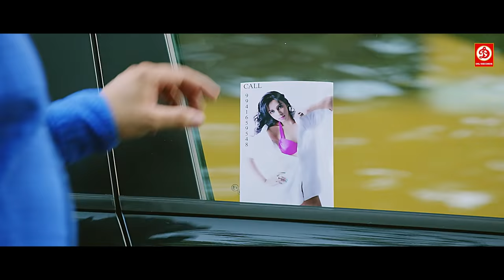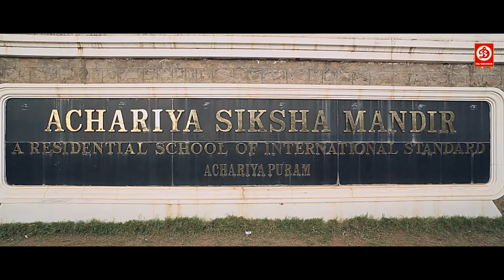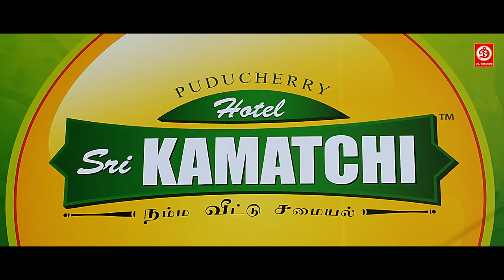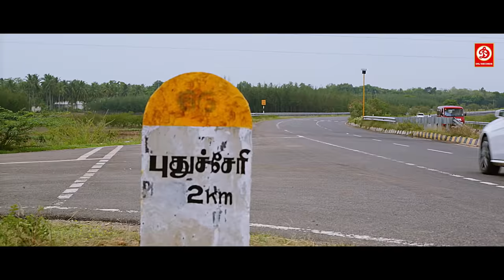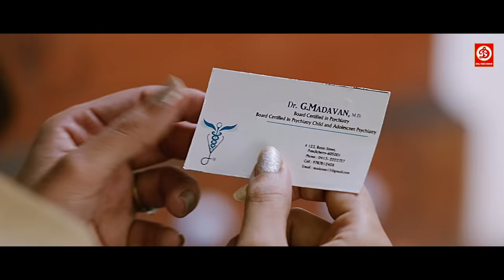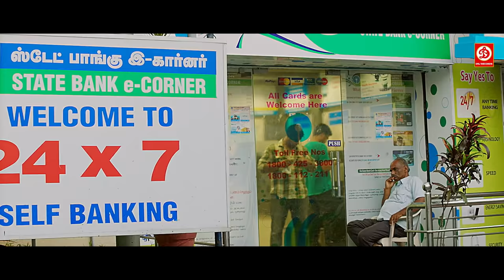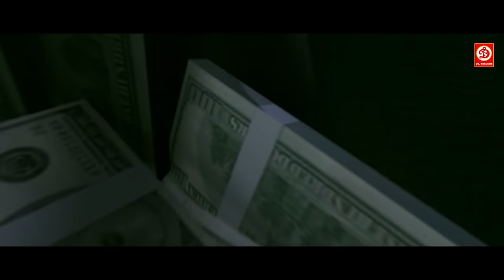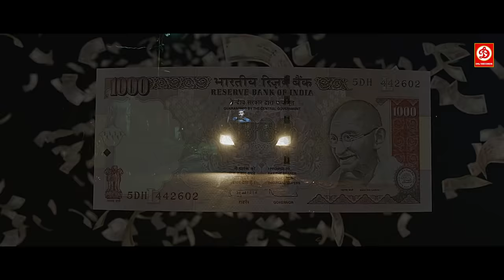Vikram (HD)- Blockbuster Dubbed Film | VikramPrabhu, Shamili, Robo Shankar, Yogi Babu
Sivaji (Vikram Prabhu), is a middle-class youngster who leads a simple life like the majority of the youngsters. He faces one particular situation, which demands a ransom amount. He tries to get the money and gets trapped into the plan of a money mafia group. Did Sivaji get the money he wanted? Did he escape from the money mafia group?

Movie : Veera Sivaji वीर शिवाजी
Star Cast : VikramPrabhu, Shamili, Robo Shankar, Yogi Babu and others.
Producer :  Rajasekhar Annabhimoju
Director: Ganesh Vinayak